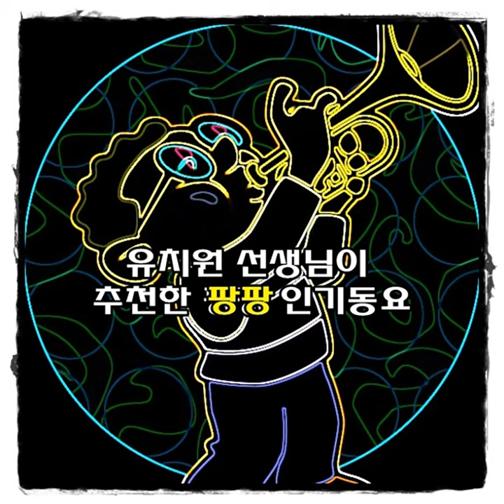산토끼 (영어)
산토끼 (영어) · 동요천국

유치원선생님이 추천한 팡팡인기동요